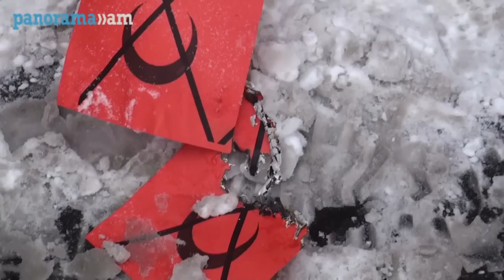Բողոքի ակցիա. պահանջում են Դավութօղլուն լքի Երևանը